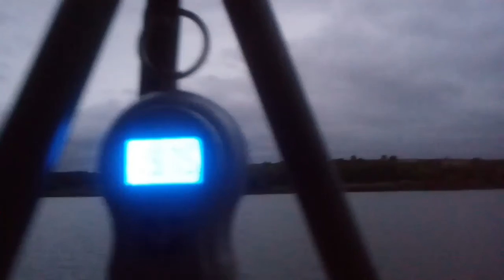Ульяники 21.09.2021_4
Тренировка сборной Израиля по карпфишингу в Украине, водоем Ульяники